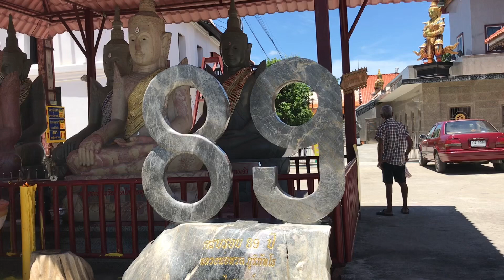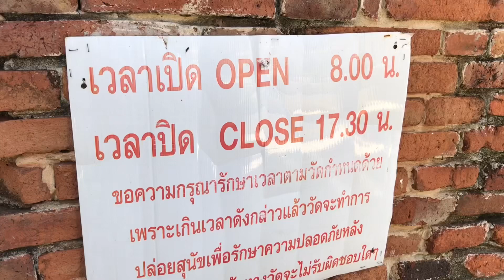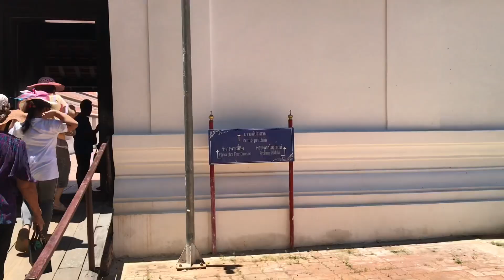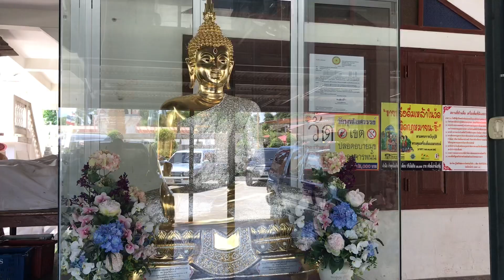ไปเที่ยว ทำบุญไหว้พระที่ วัดพุทไธศวรรย์ อยุธยา ตามรอยละครดัง บุพเพสันนิวาส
ไปเที่ยว ทำบุญ ไหว้พระที่ วัดพุทไธศวรรย์ ต.สำเภาล่ม จ.พระนครศรีอยุธยา เป็นวัดที่สวยงามอีกแห่งหนึ่ง ตามรอยละครดังเรื่อง บุพเพสันนิวาส,Going to make merit, pay homage to Wat Phutthaisawan, Phra Nakhon Si Ayutthaya Province Is another beautiful temple Follow the drama Buphonniwat
🙏ขอบคุณทุกๆท่านที่เข้ามาชมคลิป มาเป็นกำลังใจให้ช่อง suanoi monggonnoi  (เสือน้อย มังกรน้อย) แล้วอย่าลืม ❤️กดLike  ❤️กดShare  ❤️กดSubscribe  ให้ด้วยนะครับ
🙏 Thank you to everyone who came to watch the clip. Come to cheer for channel suanoi monggonnoi. Don't forget. To